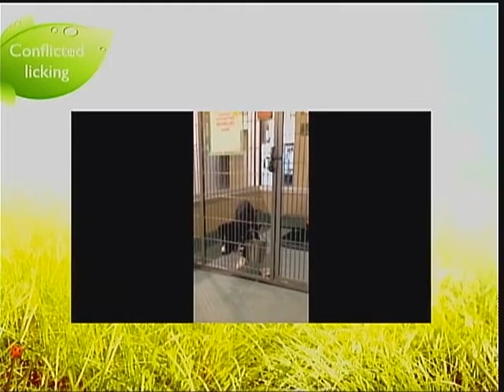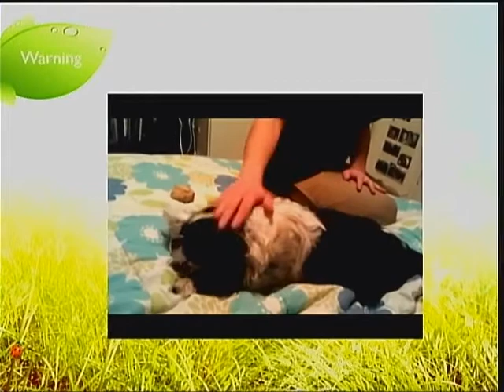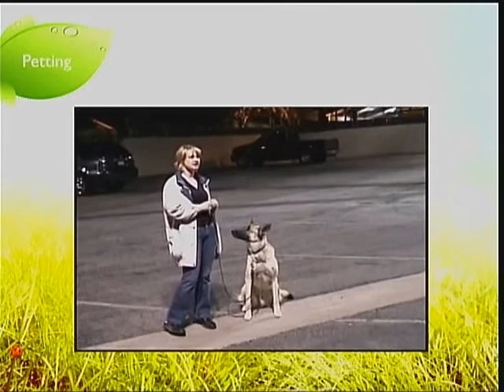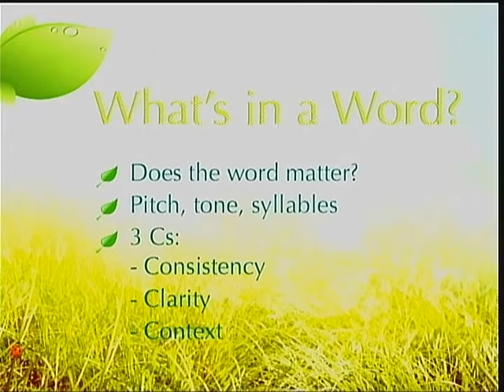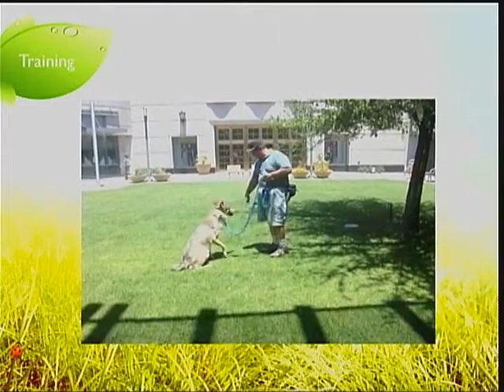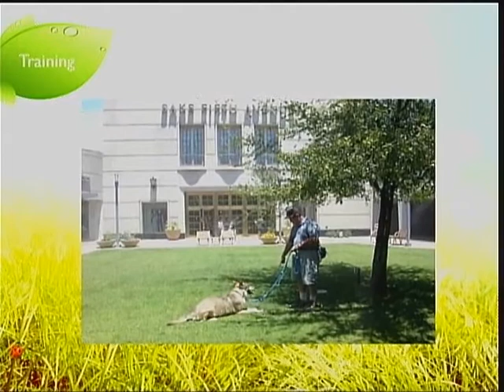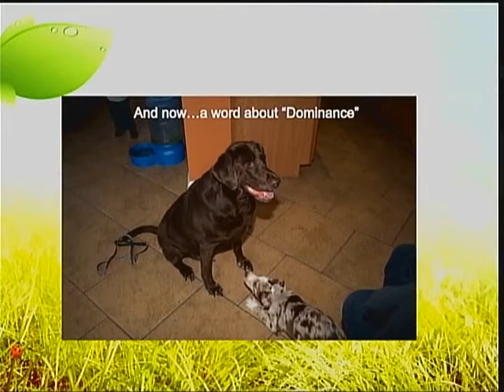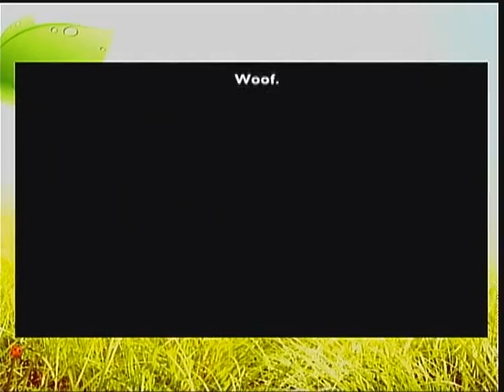Video 53 Talk to the Paw Pt3